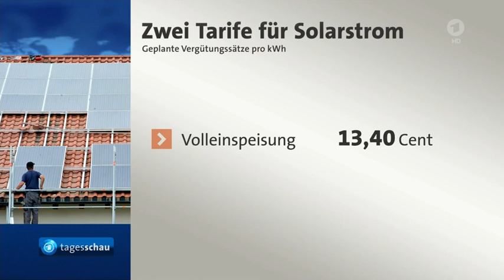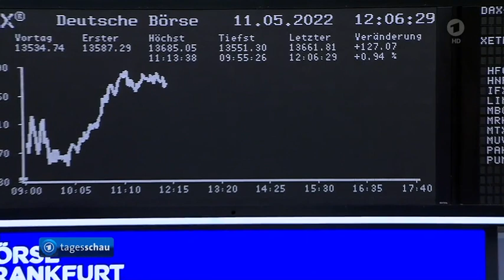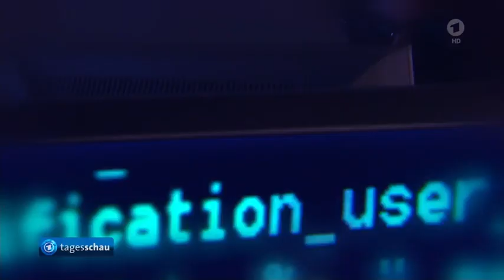Solarparks, Börse-Aktuell, China's KP für Long Covid Lockdown, "Cyber Angriffe" EU Polizeikongress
Solarparks,
Börse-Aktuell,

Corona-Lage in Shanghai: Millionen Menschen weiter im Lockdown
China's KP für Long Covid Lockdown,

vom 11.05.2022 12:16